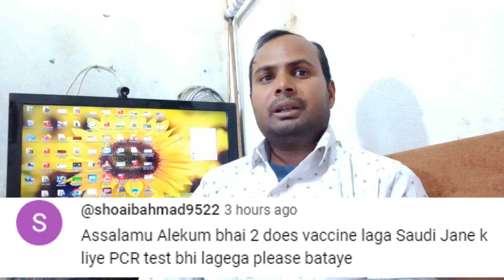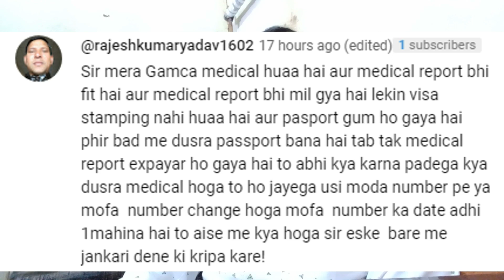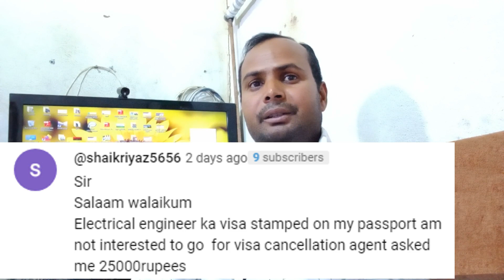सऊदी जाने के सभी सवालो के जवाब | मेडिकल हो गया मोफा नहीं हुआ | वीजा नहीं लगा